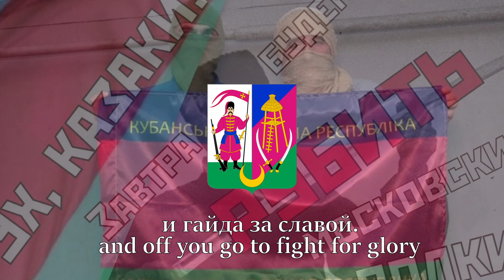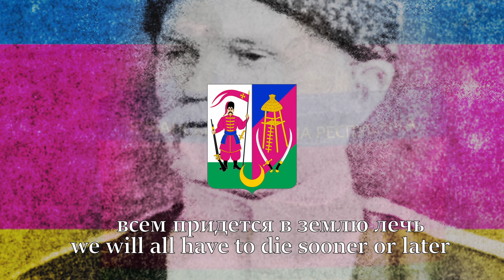"Гей Умань сідлай Конєй" - Kuban Cossack Seperatist song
Cлова/Lyrics:
Из-под кочек, из-под пней
Лезет враг оравой.
Гей, казаки! на коней
И айда за славой.
Мать, не хмурь седую бровь,
Провожая сына!
Ты не плачь, моя любовь,
Зоренька-девчина!
Ты судьбине не перечь,
Не кручинься слезно -
Всем придется в землю лечь
Рано или поздно.
Помни: срока своего
Смерть не проворонит,
А кому не срок — того
И в бою не тронет.
На врагов, чертям на зло,
Налетим мы бурей!
Это наше ремесло -
Целоваться с пулей!
Эх, зудит моя рука,
Будет с немцем рубка!
Помолись за казака,
Белая голубка!
Тает, тает сизый дым,
Ты прощай, станица!
Мы тебя не постыдим -
Будем лихо биться.
Отшвырнем с родной земли
Немцев в их берлогу,
Хоть бы даже к ним пришли
Черти на подмогу.
Пусть придут! Среди гостей
Будет больше крику,
Потому что... и чертей
Мы возьмем на пику.
Будет немцам рубка!
Помолись за казака,
Белая голубка!